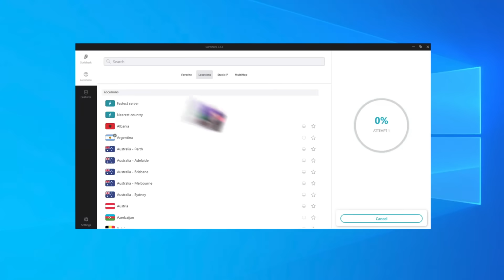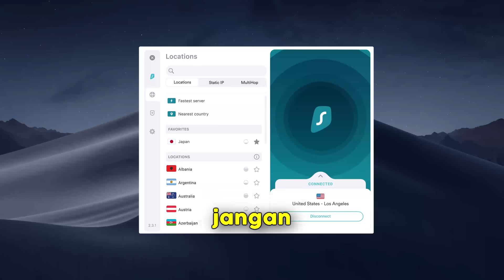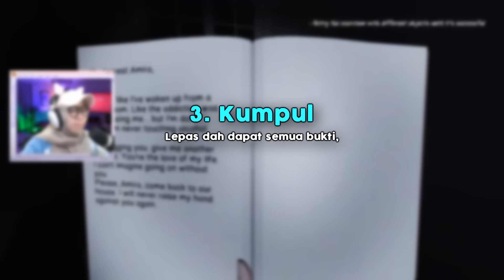4 ORANG PENGECUT MAIN GAME SERAM! 👻 | Malaysia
~ "We have to accept that sometimes beautiful things end."

519,976